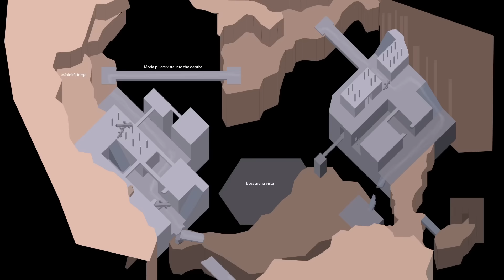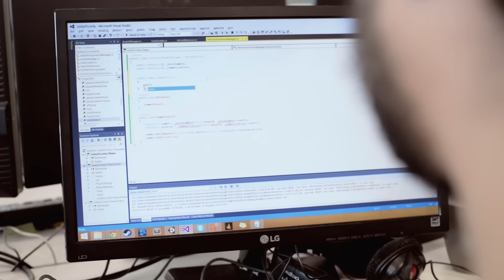Impressing the Gods: Jotun Making Of - Episode Five: Game Design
It is not easy to impress the Gods! It is also not easy to make a fun and compelling game. Our programmer Alex Monette Martin and the Level Designer Ian Lafontaine discusses the mechanics of Jotun's levels, the world diversity and, of course, the bosses!